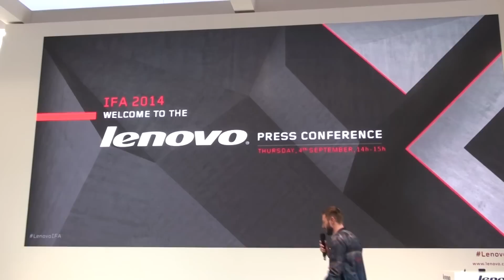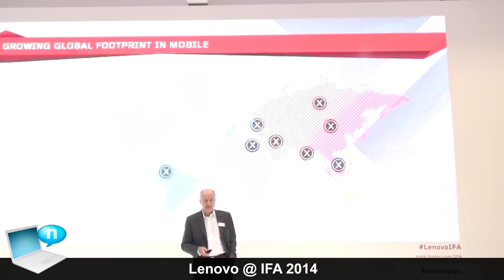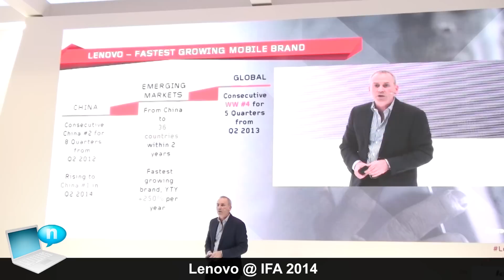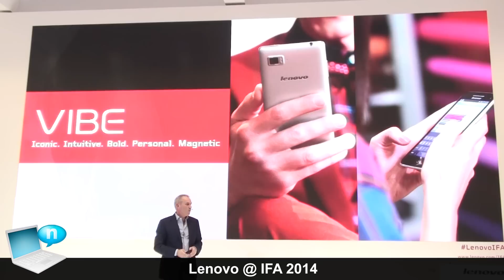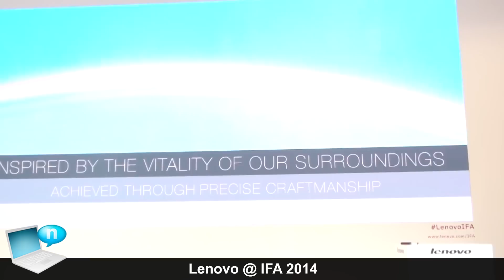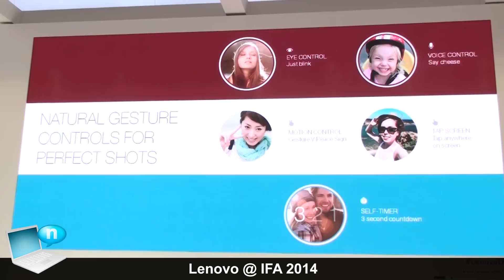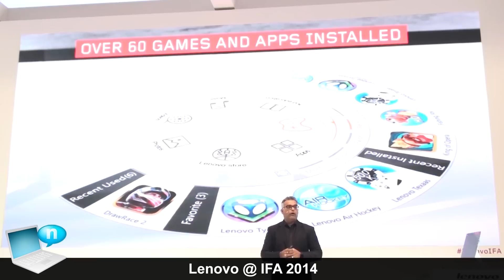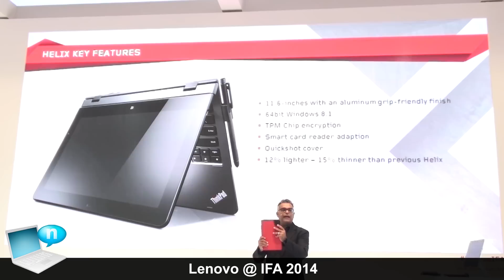Lenovo IFA 2014 - Tab S8, ThinkPad Helix 2, Horizon 2s and 2e, IdeaPad Y70 and Z50 notebook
Lenovo today announced at the 2014 IFA Consumer Electronics Unlimited show in Berlin an expanded portfolio of tablets and PCs that gives consumers more options for tablets that fit their mobile lifestyle as well as choices of dedicated gaming PCs. The new lineup kicks off with the TAB S8, Lenovo’s first Intel-powered Android tablet. Lenovo also announced two new high-performance gaming PCs: the Y70 Touch, Lenovo’s first 17-inch touch laptop with the latest processor and graphics technology for HD gaming, and the ERAZER X315, Lenovo’s latest affordable desktop gaming PCs.